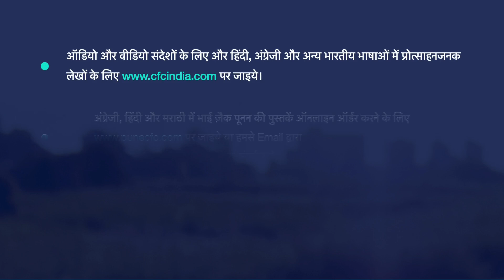Message From the Miracles of Jesus | यीशु के चमत्कारों से संदेश | Zac Poonen | Hindi Translation